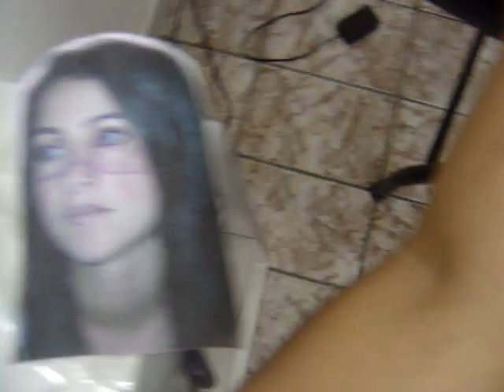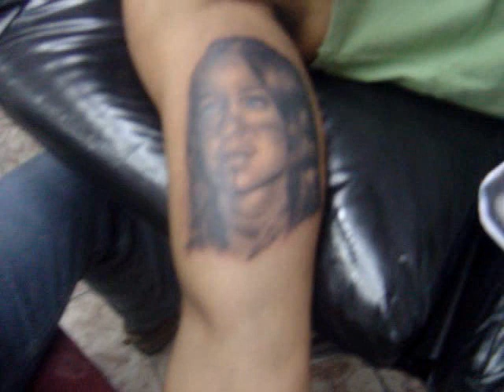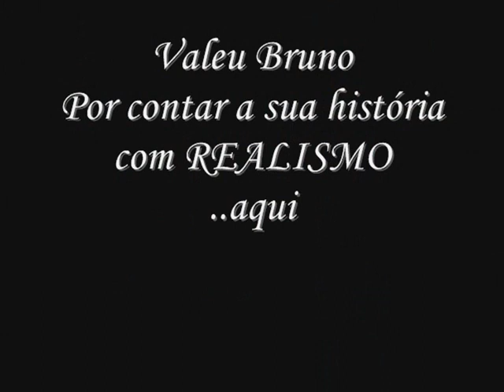ALEXANDRE DALLIER - Tattoo de india do bruno